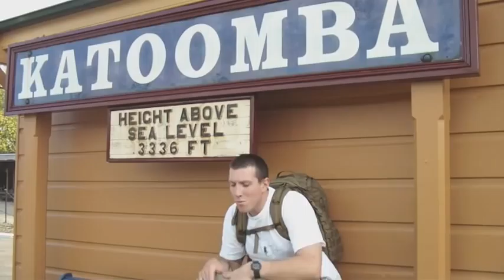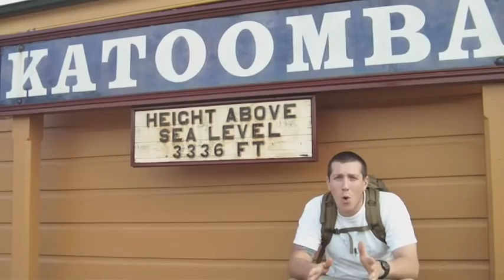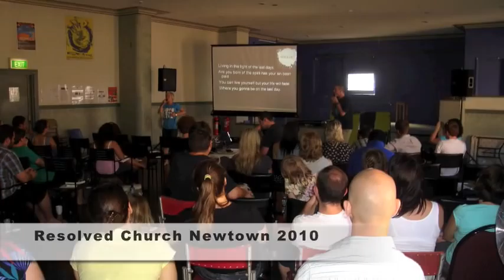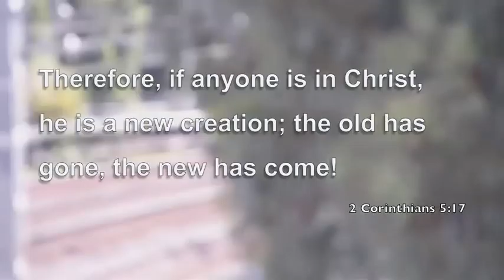The life of Peter Noble(DYING TO BE ALIVE).m4v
This a video of my Life story of how I came to know Jesus Christ as my Lord and saviour. For those who graff I know that graffiti can and is an addiction and by Gods grace I was set free from it.